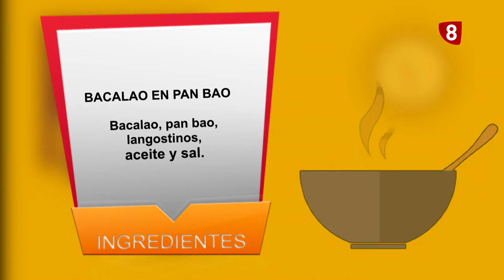Atún con almejas y bacalao en pan bao / Por mis fogones, con Jorge Moro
Si hay dos pescados con oportunidades culinarias en el interior son el atún y el bacalao. Ambos admiten muchas posibilidades en la cocina y un buen ejemplo son dos recetas sencillas y exquisitas. Un atún con almejas y tomate y un excepcional bacalao con langostinos que acompañaremos con pan bao.